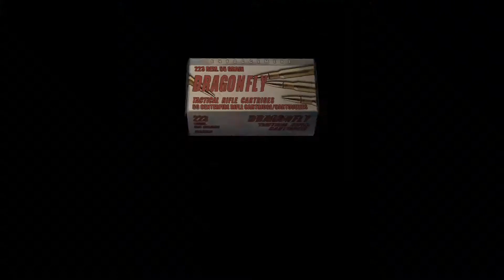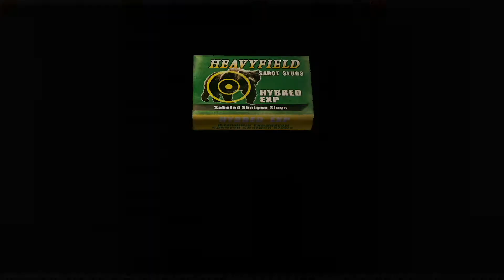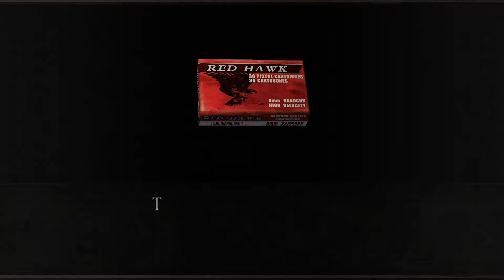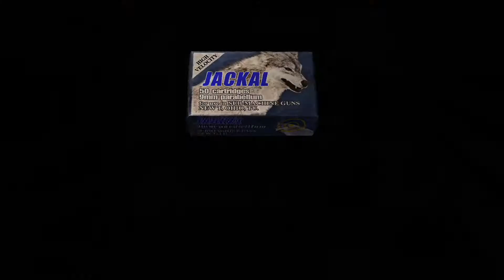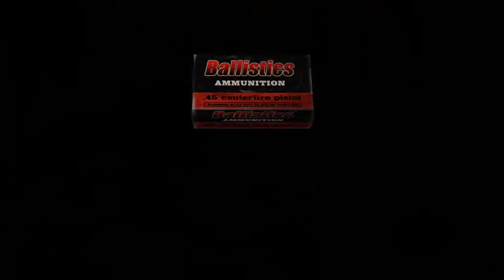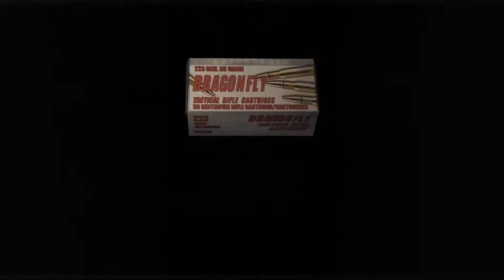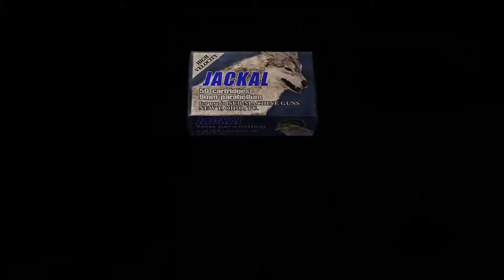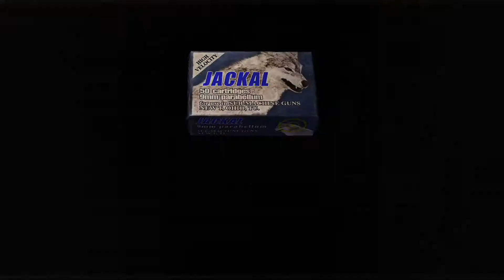DBPG: Brian Beats Resident Evil 4 Part 5 of 6